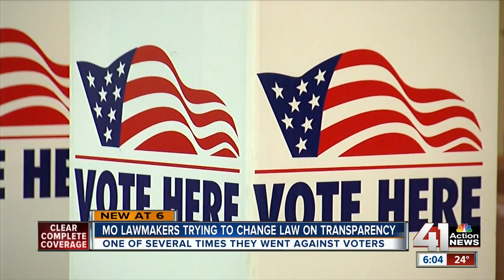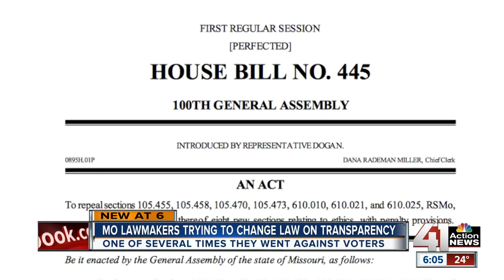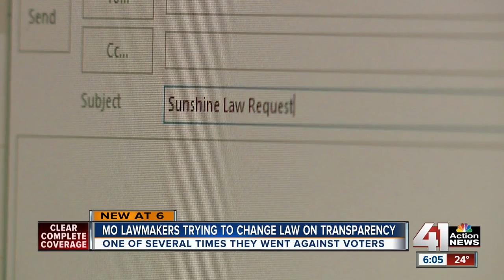Missouri lawmakers work to overturn voter approved amendment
Some Missouri lawmakers are working to overturn a law that 62 percent of voters approved.